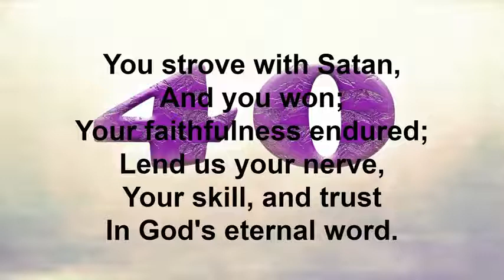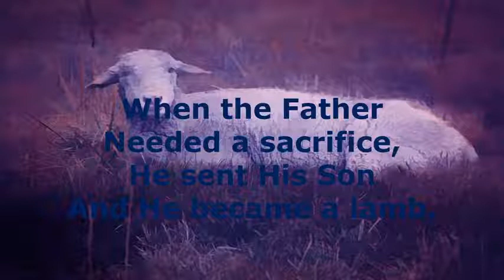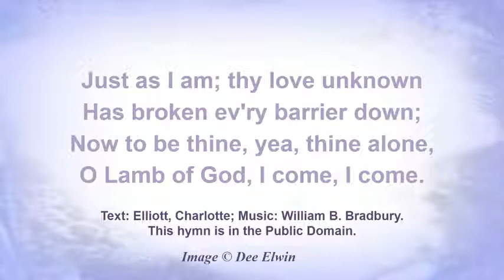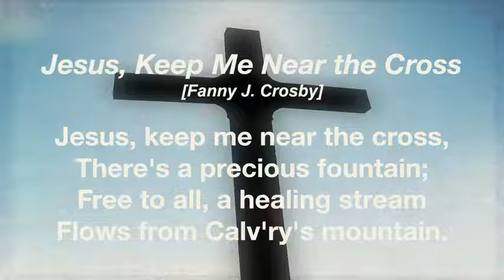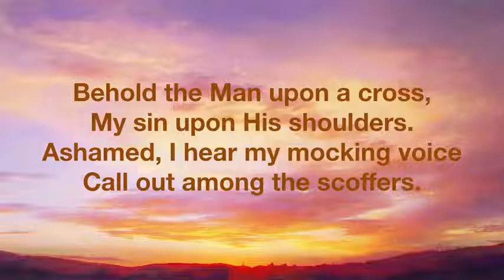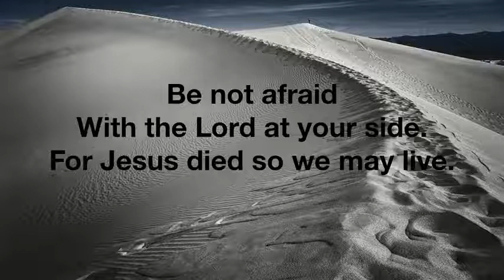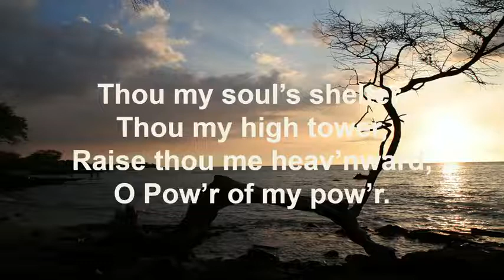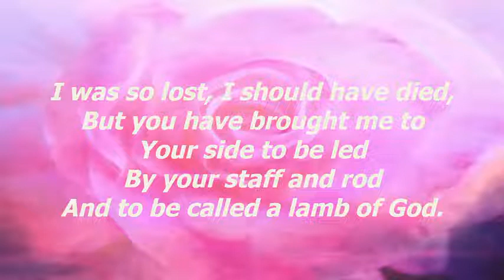Ash Wednesday 2022 worship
Ash Wednesday Worship
March 2, 2022
Pastor Manuel Retamoza preaching